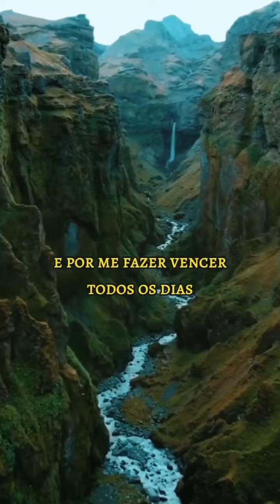Obrigado senhor por mais um dia abençoado 🙏😃👍